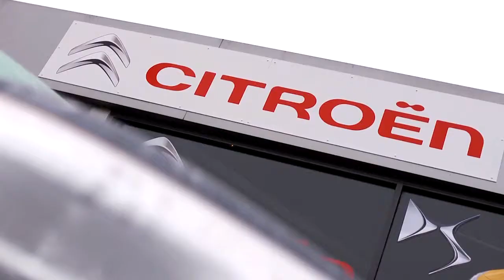Toomey Citroen | Citroen Manufacturer Service | Book a service online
Welcome to Toomey Citroen

Vehicle maintenance, servicing, parts and accessories is another specialty of Toomey.

We have experienced and knowledgeable teams that will be able to carry out thorough checks and maintenance as well as large or small repairs.

We provide the full range of manufacturer approved parts which all come with full parts and labour guarantee.

Our state of the art facilities have the latest manufacturer equipment and all of our staff are fully manufacturer trained.

What's more, we offer courtesy cars, shuttle busses as well as a free collect and return service to ensure your service is as convenient as possible.